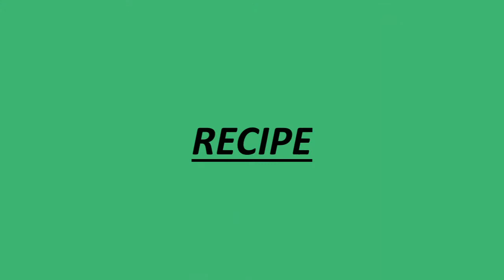HEALTHY & TASTY BANANA SHAKE FOR WEIGHT LOSS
Hi everyone, I make Youtube videos on fashion , styling , cooking , skin care , makeup & many more stuff .

DISCLAMER
This video is only intended for informational and entertainment purposes. Viewers are subjected to use these informations on their own risk. This channel doesn't take responbility for anything related to this.
All information is subject to copyright.